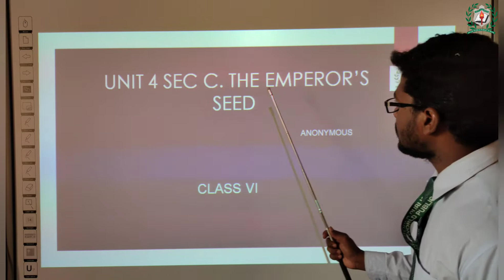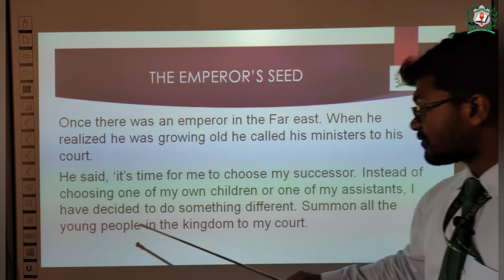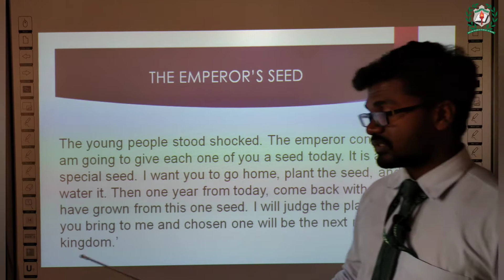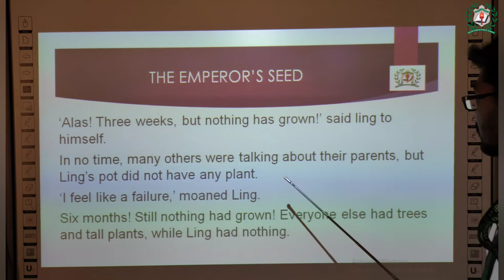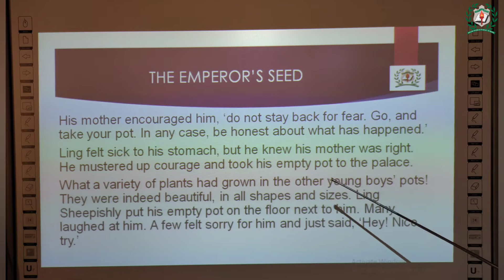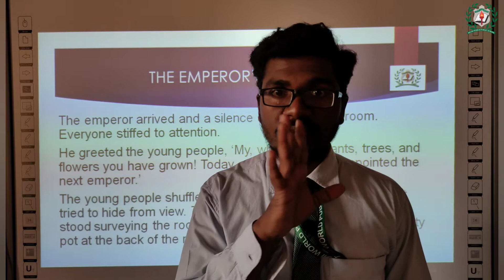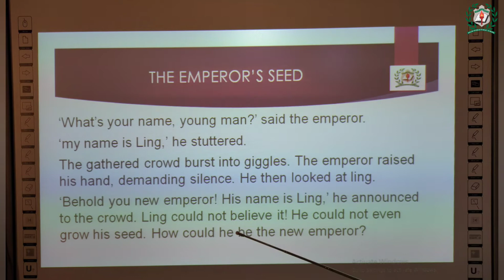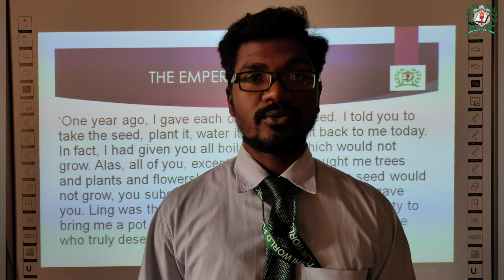Class:-6, Unit 4. Section C. (The Emperor's Seed)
By Mr. Esra Prasath A